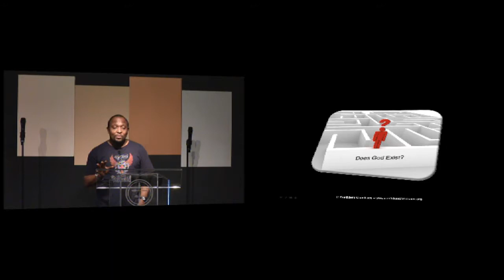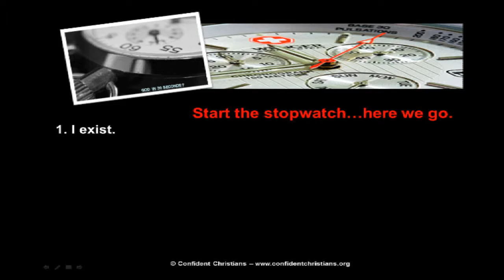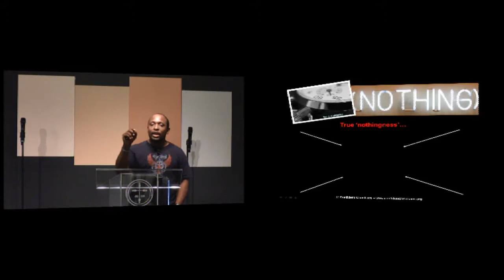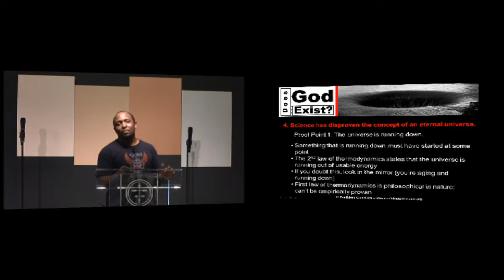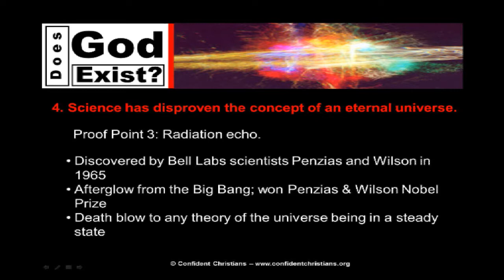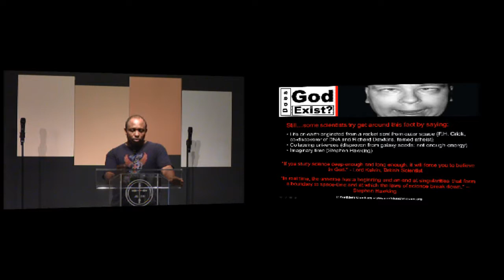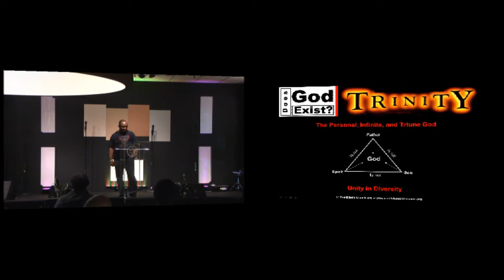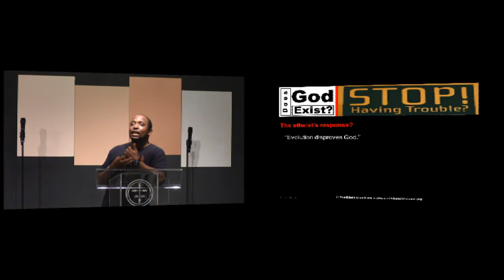God in 30 Seconds! - Pastor Andre Martin - May 1st 2014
For more information about our Ministry, please visit us and Remember, Gods want Your Dreams and Visions Realized! Joel 2:28